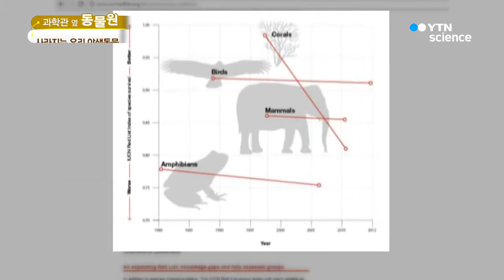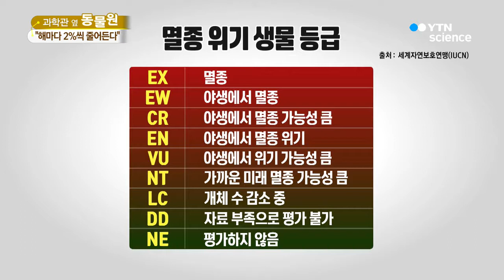호랑이부터 코끼리까지…사라지는 우리 동물